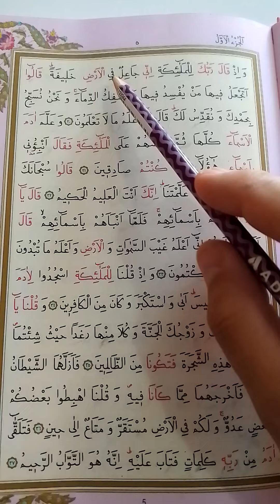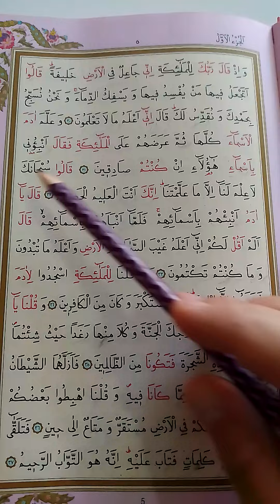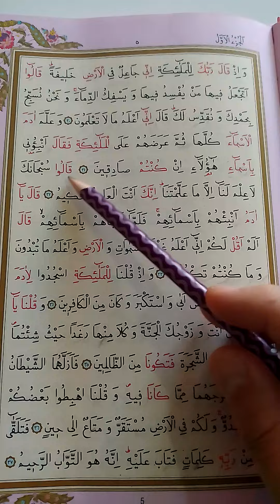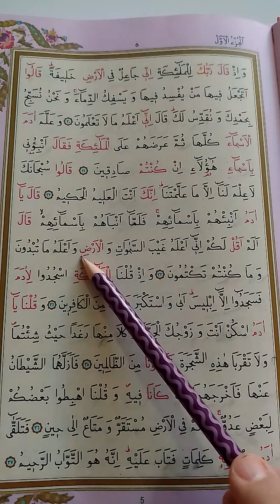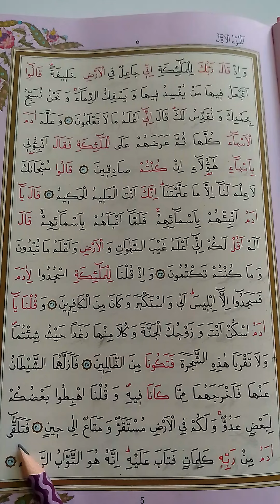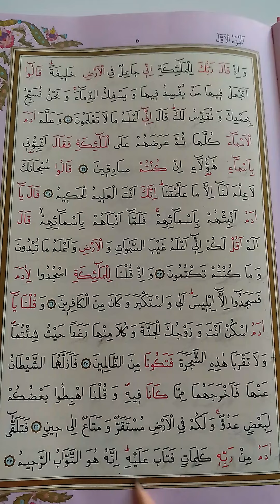TECVİDLİ KURAN DİNLE BAKARA SURESİ 5.SAYFA